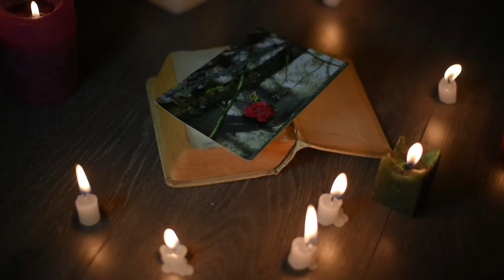i can't make you love me - Bonnie Raitt Sax cover Esteban Araque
GREAT BALLAD, I can't make you love me - Bonnie Raitt
TENOR SAX: CANNONBALL BRUTE
Mouthpiece: JODY JAZZ HR NEW YORK
NIKON D750
AKG MIC